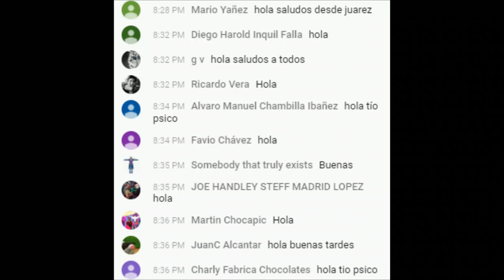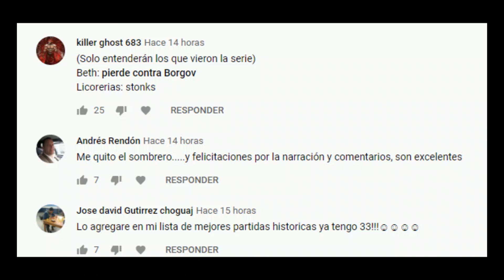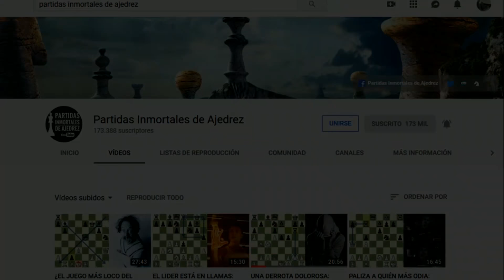GAMBITO DE DAMA (Netflix) | UN REMATE INCREÍBLE | Harmon vs Girev (México, 1966)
En este video verás una partida jugada por Elizabeth Harmon, protagonista de la serie "The Queen's Gambit" (Gambito de Dama), contra Georgi Girev, un niño prodigio de la Unión Soviética, en el Torneo de Ciudad de México de 1966.